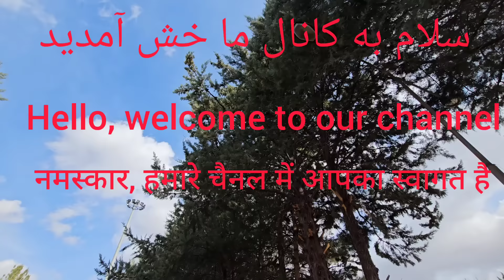Faraj Bazan lives in a tent and returns home again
Faraj Bazan lives in a tent and returns home againHer second open vagina in the tent fight love#2023 village love #